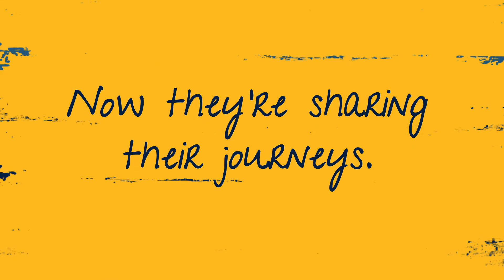Feedback | Technovation Girls Video Diaries Ep05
Join girls from around the world as they share their progress through the Technovation Girls program & learn how to code and create technology startups to solve problems including climate change, access to education, healthcare, and more. Technovation is the global tech education nonprofit that inspires girls to be leaders and problem solvers in their lives and their community ➡️